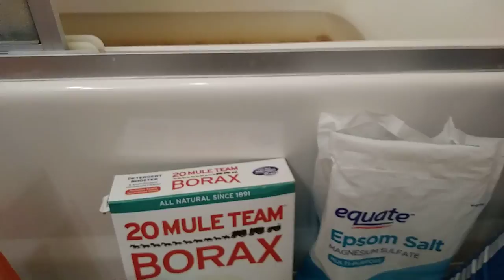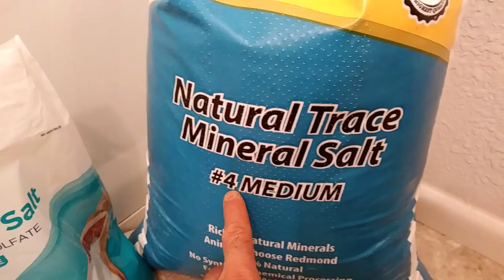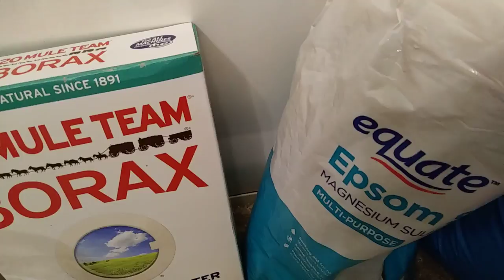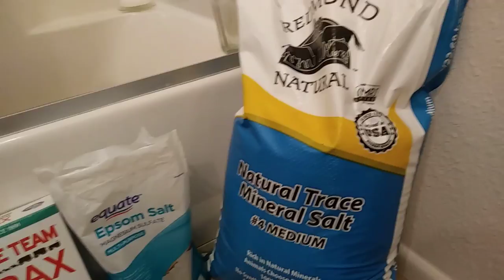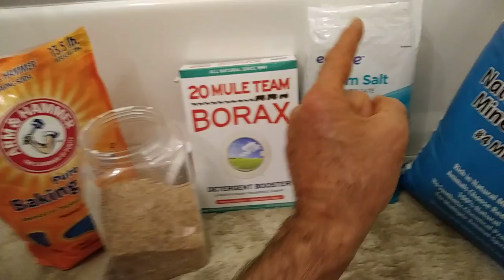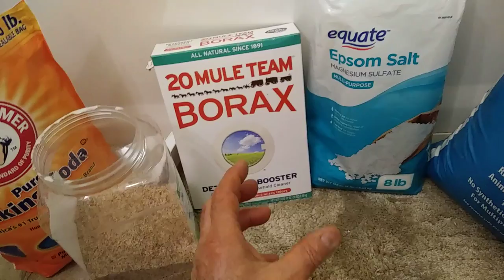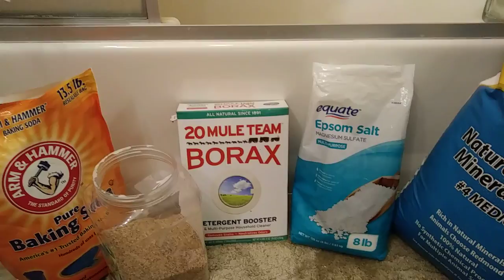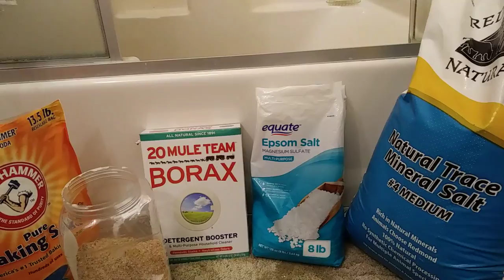Salt baths for amazing healing theriputic effect.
This video gives you a good introduction into how I use the inexpensive healing salts for soaking in, as well as clay... These required minerals are found naturally on Earth and more abundantly in various locations. and all of them are found in the ocean, where people from the dawn of time have accessed these needed salts.

Here are some links that will proved medical, research and evidence based facts about these salts. I will start with my in depth videos, followed by the medical and doctors videos and lectures that back up the evidence based needs and benefits:

Medical facts and links:
Natural Salts / minerals are something I and I would guess most of us are severely deficient in ... Here is an eye opening video I would highly recommended... It is a video lecture by Dr. Brownstein based on his book called Salt Your Way to Health and if you glean from this amazing Doctors advice and recommendations that are based on research, it will also change your life

Boron,/ Sodium Borate and other natural salts are required trace minerals.
Borax is a safe and effective mined mineral to use in many ways. I want to clarify the safety factors of Borax, to help clear up any misconceptions... First off, always read and follow the manufactures recommendations and warnings to be safe... Borax is a mineral that is mined similar to many table salts... and to put borax toxicity into proper perspective, it should be pointed out that processed table salt is over 1.5 times more toxic on ingestion as borax according to their own Material Satiety Data sheets..
Again, one must use caution, when using borax, but one must also understand that salt it far more toxic with ingestion levels, than borax as listed on the MSDS (Material Safety Data Sheet) for borax and for salt, which I am attaching links to for understanding and educating...
and in fair comparison, the MSDS PDF file for table salt is at the following link as well
It is interesting and necessary to point out that the important sea minerals contained in pure Borox are considered by many as safe and even necessary and essential for proper health...
Borax contains the natural mineral Boron in it and there have been various research done on it with numerous health benefits, and arthritis cures due to people being deficient in boron, which is involved with healthy bone development and density and proper calcium deposition in the right places. Borax is also used by many to remove toxic fluoride from the body as well as calcification in hurtful locations .This PDF article called "The Borax Conspiracy", shows a massive cover-up to keep people from healing themselves naturally using the essential minerals in Borax...
Evidence based research on Borax, shows these incredible health and healing benefits and uses in this must see video of Dr. Jorge Flechas, MD, MPH on Borax

Magnesium is so critical for us to be taking, that Dr. Carolyn Dean wrote the book called the Magnesium Miracle... and Dr. Dean has numerous lectures and interviews on YouTube that are very informative. Here is one on the magnesium that I highly recommend, as it will also change your life if you glean from her medically backed research and recommendations

Iodine is critical as well. Here is a great video from Dr. Brownstein, that will really open your eyes, as he talks about the importance of iodine. and here is an informative PDF guide to supplementing with iodine...